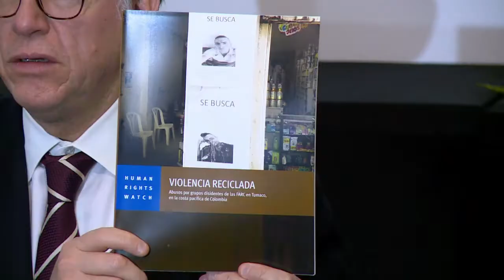HRW: nueva alianza de narcos mexicanos y disidentes en Colombia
José Miguel Vivanco, director para las Américas de la ONG Human Rights Watch (HRW), advirtió el jueves sobre una naciente alianza entre mexicanos y guerrilleros disidentes para enviar cocaína hacia Estados Unidos, a través de la disputada ruta del Pacífico colombiano.